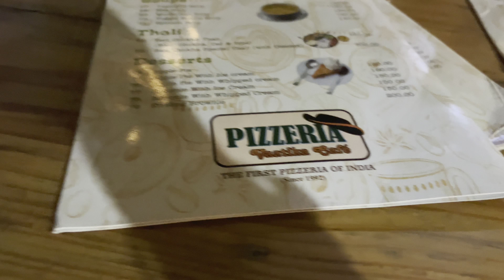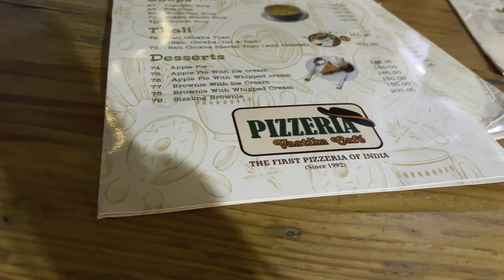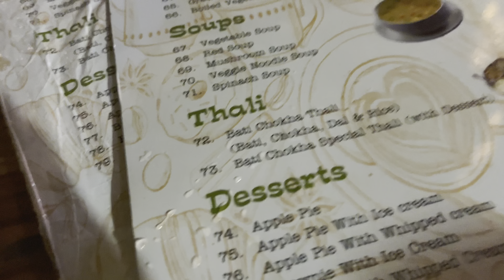Oldest Pizza shop in India - Since 1992 (Don't miss the video)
Hit likes.

Lots of  ❤

Restaurant Name: Pizzeria Vaatika Cafe, Assi ghat, Varanasi

oldest pizza shop in india
oldest pizzeria in india
oldest pizzeria shop in india
best pizza shop in varanasi
best pizza shop in banaras
pizzeria vatika cafe
pizzeria vaatika cafe
pizzeria vatika cafe in banaras
pizzeria vatika cafe in varanasi
pizzeria vatika cafe varanasi
pizzeria assi ghat
pizza assi ghat
oldest pizza in varanasi, banaras